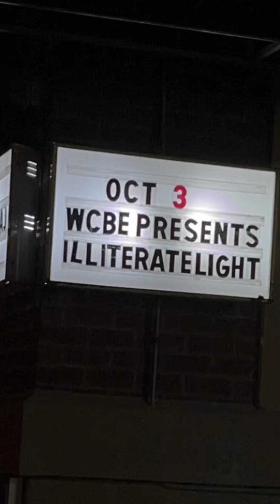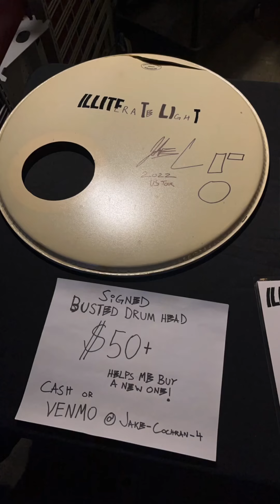Illiterate Light - Columbus 2022